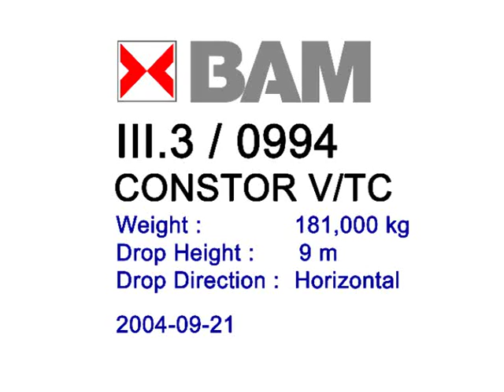Free-drop Test #1 (German Federal Institute for Materials Research and Testing)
Packages for transporting high-risk levels of radioactive material undergo stringent testing. Testing must simulate both normal and accident conditions of transport. The tests can include free-drop testing, puncture testing, thermal testing, and aircraft accident simulations. In this video, the German Federal Institute for Materials Research and Testing performs a free-drop test on a package. Learn more about the certification process for transport packages